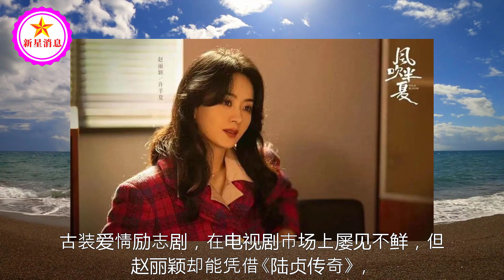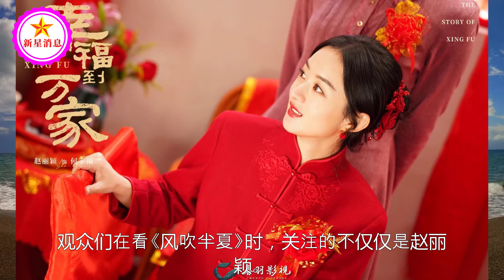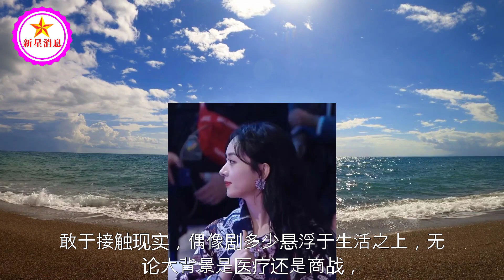快过年了，抓着年尾完成两副“王炸”的赵丽颖，才是2022最大赢家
快过年了，抓着年尾完成两副“王炸”的赵丽颖，才是2022最大赢家 | 新星消息